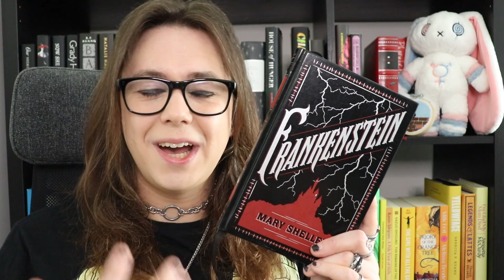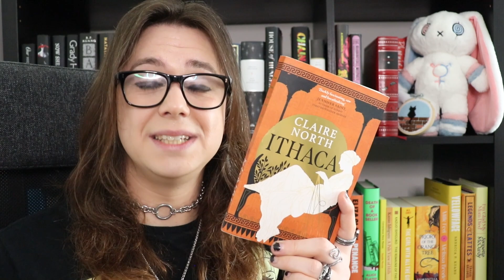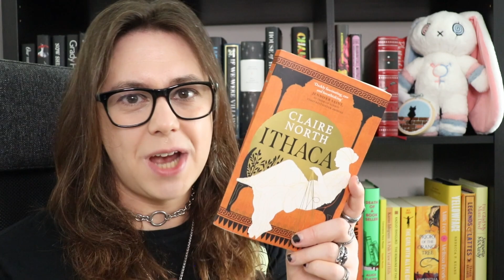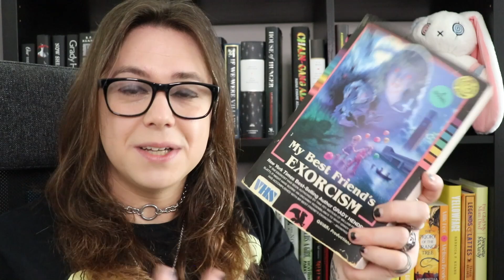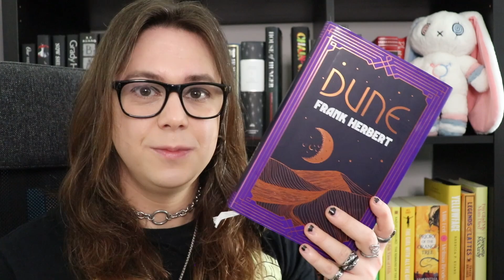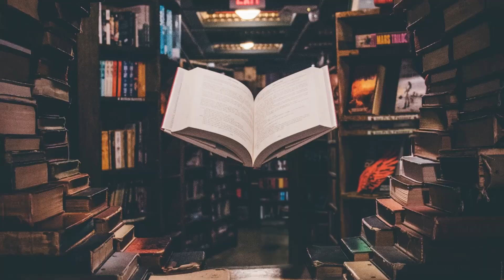You actually CAN judge a book by its cover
A rant.